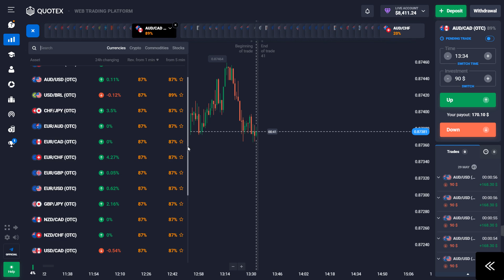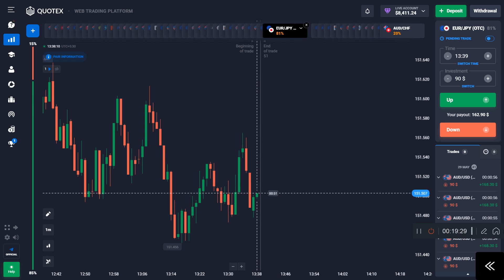1 Minutes Sureshot Winning Strategy Secret Quotex 100% bug for beginner binary crash course- Avicore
1 Minutes Sureshot Winning Strategy Secret Quotex 100% bug for beginner binary crash course- Avicore

•You Can Join My Telegram To GET 99.99% Accurate Signals FOR FREE

Binary Options Trading Strategy | Binary Options Trading

Quotex Trading Strategy Quotex Power Of Price Action | Binary Options Trading

Quotex | Trading With Candlestick Physiology | Binary

Options Trading shortvideo How To Win Every Binary Option Trade | Binary Options Trading Strategyl Binary Options | Avicoretrader Quotex Strategy | Horizontal Line Trading Strategy | Binary Options Support And Resistance Strategy

Binary Trading | Best Binary Options Strategy For 2022 | 2023

100% Win🥳🔥.

HOW TO DRAW HORIZONTAL LINE IN QUOTEX

▬▬▬: Avicore trader :▬▬▬

 About : avicore trader is a YouTube Channel,

trading
trading kaise kare
hindi
trading marathon
trading live
trading psychology
Skytex trader
Skytex binery trading
trading mark
trading legend
trading mentor
quotex
quotex strategy
quotex trading
binary trading course in hindi
kumar shekh
binary
Proleveltrading
binary trading